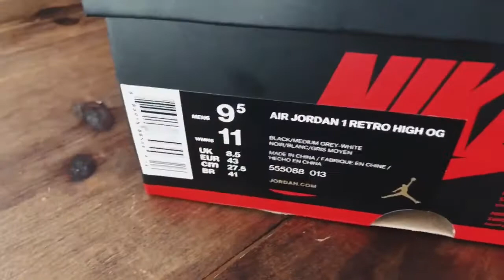Desempacado: Air Jordan 1 Retro High OG “Shadow”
Desempacamos el Air Jordan 1 Retro OG "Shadow" una silueta que dista mucho de la edición de 2009 y que tiene muchas similitudes a la edición 2013. Un par sencillo, simple y clásico.

Descubre más dandole play y recuerda que desempacados se ven mejor